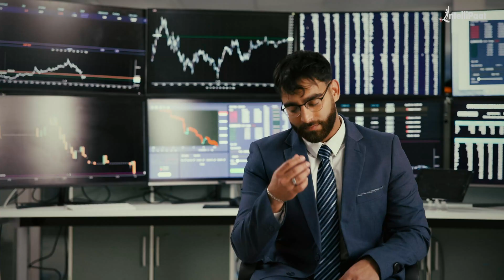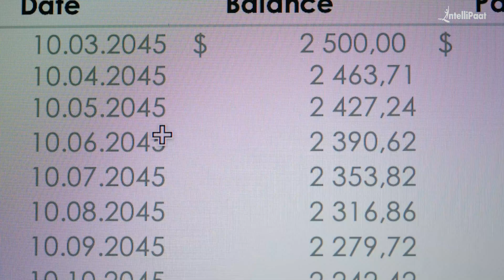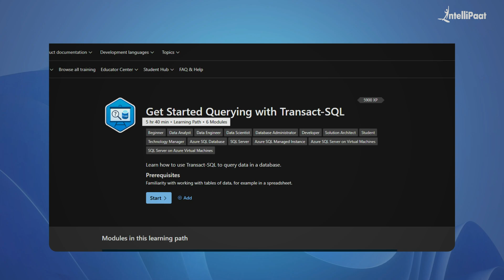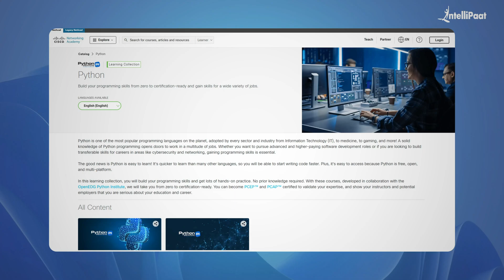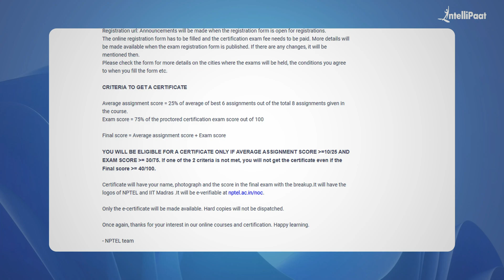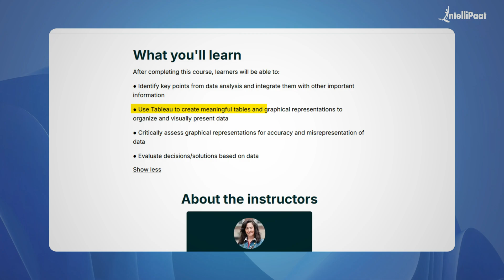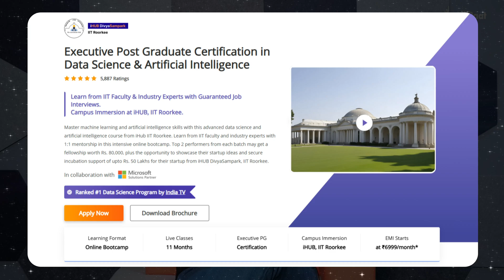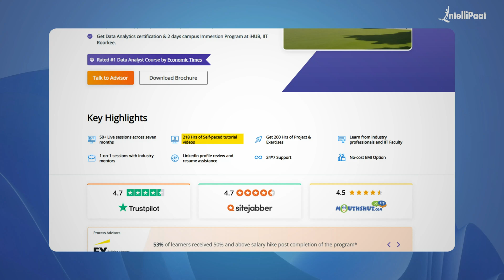Get Hired Fast with These 7 FREE Data Analytics Courses For Beginners | Intellipaat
🔗 Free Course Links
1. Excel Course (Davidson College)
2. SQL Course (Microsoft Learn)
4. Statistical Inference Course (NPTEL)
5. Power BI Course (Microsoft)

Looking to kickstart your career with the right data analytics skills? In this video, we dive into the Top 7 Free Data Analytics Courses for Beginners that provide real-world knowledge and job-ready skills. These free courses cover essential data analysis tools, techniques, and certifications to build a strong foundation and stand out in the competitive job market. The Top 7 Free Data Analytics Courses Covered in this video, will enable you to actually get a job. Whether you're just beginning or looking to add valuable certifications to your resume, these courses will help you advance step-by-step into the field of data analytics. Don’t miss out on these accessible, high-impact resources!

📖Below are the pointers covered in this 'Top 7 Free Data Analytics Courses for Beginners' video:
00:00 - Why Learn Data Analytics?
02:03 - Excel Course for Data Analytics
02:53 - Free SQL Course for Data Analytics
03:45 - Free Python Course for Data Analysis
04:55 - Free Statistical Inference Course
05:39 - Free Power BI Course
06:39 - Free Tableau Course
07:03 - Data Analytics Course by iHub IIT Roorkee

✅ How can I learn data analyst skills for free?
You can learn data analyst skills for free by taking online courses on platforms like Coursera, edX, or YouTube videos by Intellipaat, which often offer beginner-friendly content on data analytics basics. YouTube channels like Intellipaat and Analytics Vidhya provide practical tutorials as well. Look for free certificates in tools like SQL, Excel, and Python for added credibility. Regular practice with real datasets is essential to build hands-on experience.

✅ How to start learning data analytics from scratch for free?
To start learning data analytics for free, begin with foundational courses on platforms like Coursera, edX, or YouTube covering basic Excel, SQL, and Python. Explore free certifications from Google or IBM that offer structured paths for beginners.

This course with iHUB IIT Roorkee helps you master data analytics tools and skills. It covers business domain knowledge, storytelling, optimization techniques, project execution, and data visualization.

☑️ Information Architects and Statisticians
☑️ Developers looking to master Predictive Analytics
☑️ Aspirants who are looking to work as Business Analyst, Data Analyst, etc.
☑️Anyone who wants to learn data analytics.

👉🏼Learn from IIT Faculty and Industry Practitioners
👉🏼One-on-one with Industry Mentors
👉🏼Resume Preparation and LinkedIn Profile Review
👉🏼24*7 Support

✅ Linux and Python Fundamentals
✅ Machine Learning
✅ Performance Metrics
✅ Time Series Forecasting
✅ Data Modeling
✅ Generative AI & Prompt Engineering
✅ Microsoft Excel
✅ Visualizations using Power BI